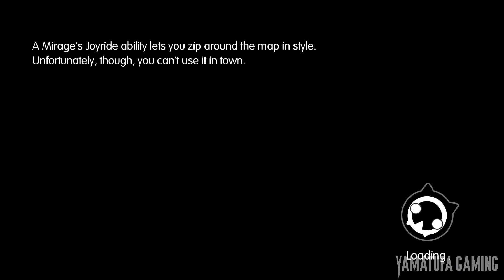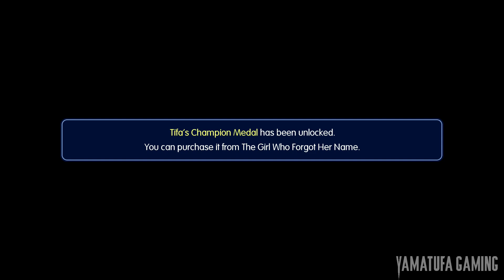World of Final Fantasy Maxima - How to Unlock "Champion Jewels" Transformations into FF Heroes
World of Final Fantasy Maxima - How to Unlock "Champion Jewels" Transformations into FF Heroes (Champion Stone)
(Play the game until the end of chapter 10 after that you get it)